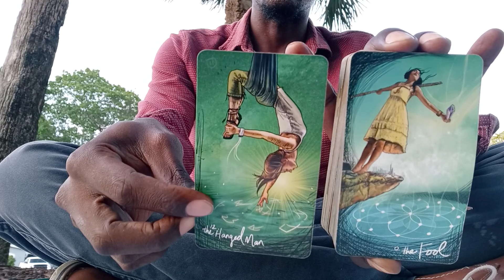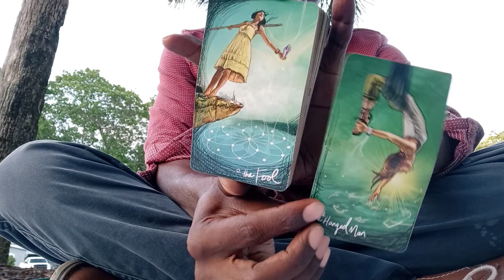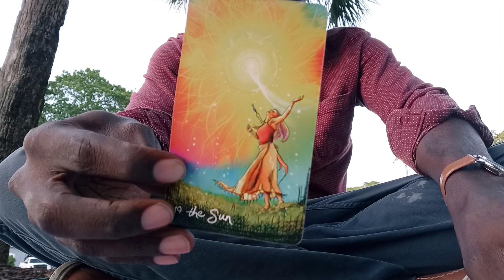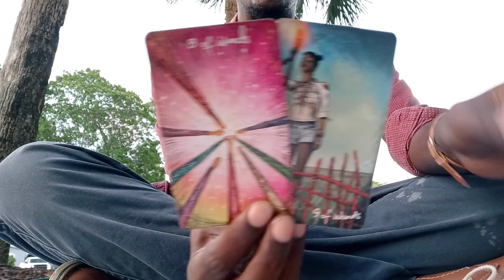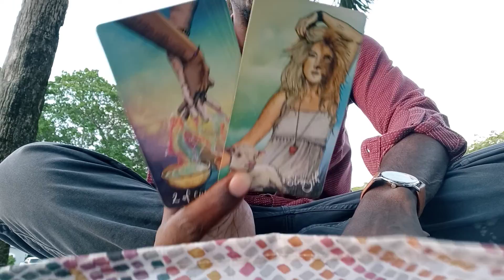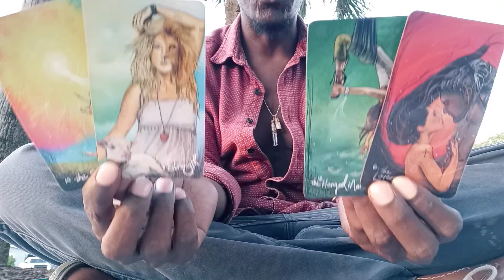♉TAURUS🐂: "CHANNELED TAROT MESSAGE"!!!